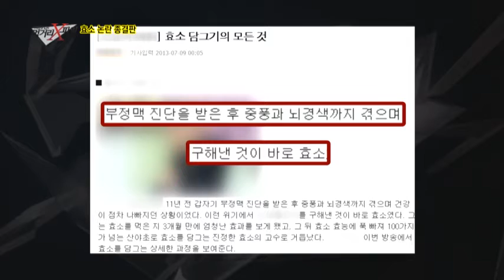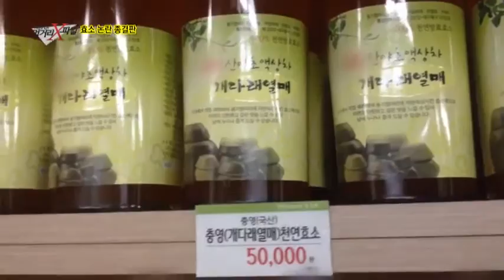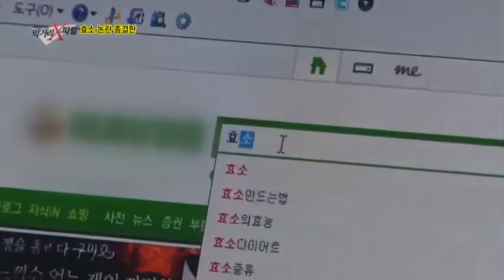골다공증, 뇌경색, 심지어 암까지 고친다는 효소액_채널A_이영돈PD의 먹거리X파일 83회